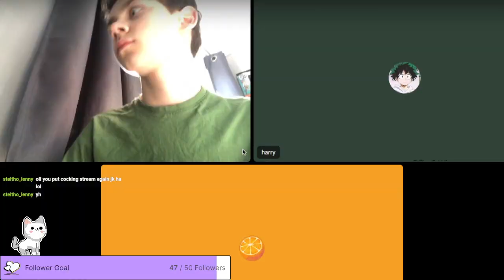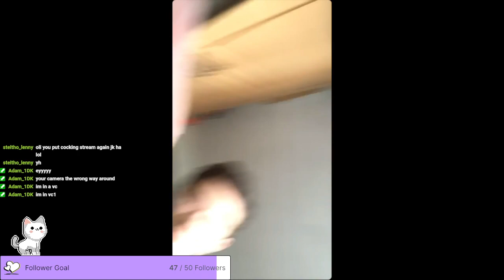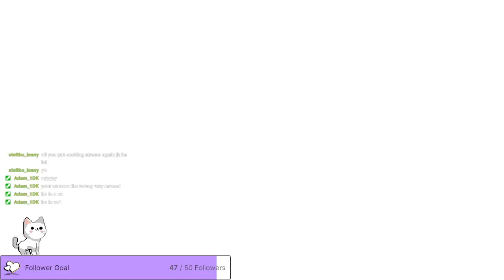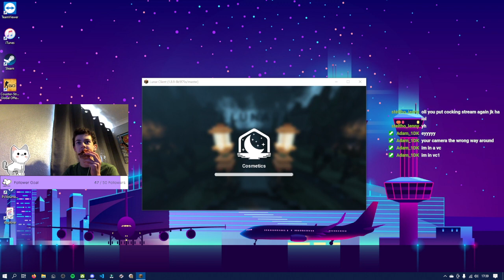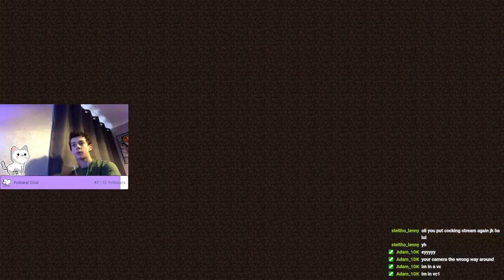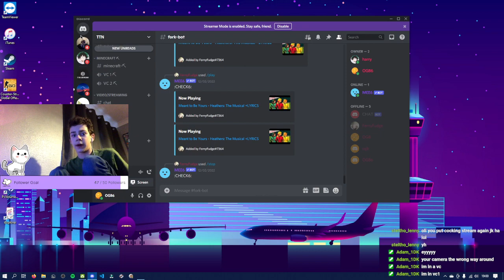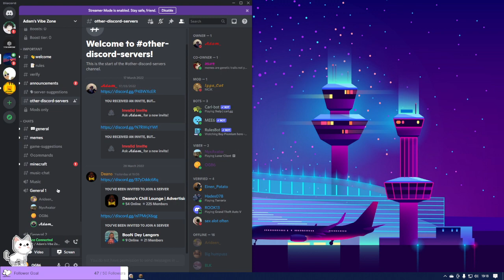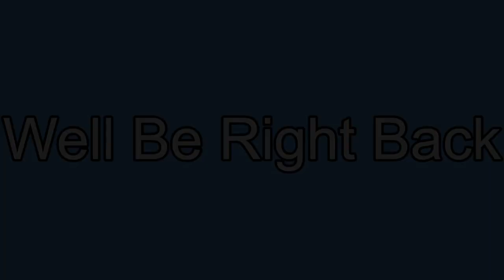Happy Cooking Stream | 18/21